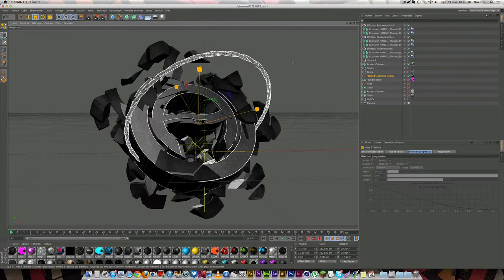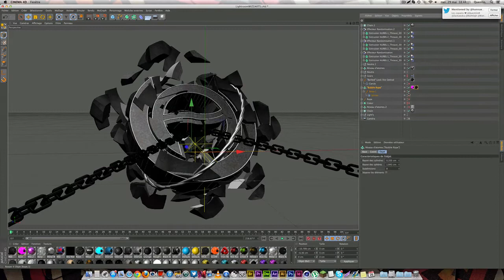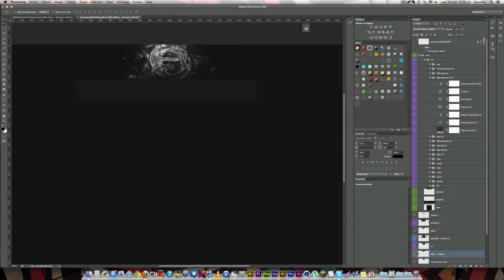CATACLYSMIC ART Recruitement. WiZzArts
Background Partner CATACLYSMIC ART Recruitement Challenge

-WiZz.